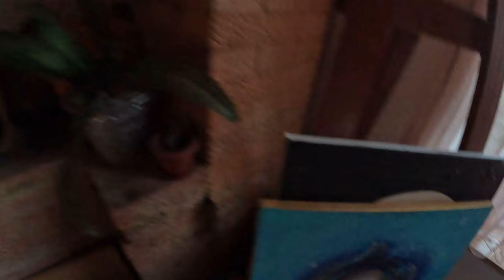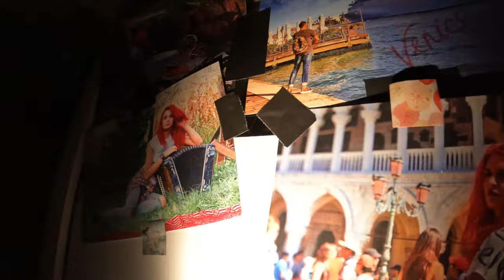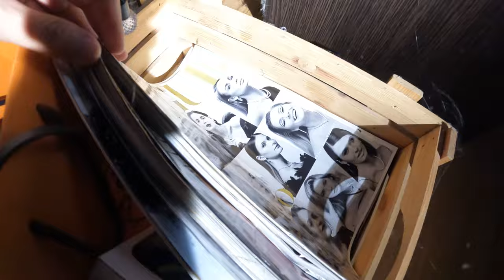🦇Explorăm O CASĂ ABANDONATĂ🕷️ Vlog de GROAZĂ Ciao Patricia / CASA BÂNTUITĂ DE FANTOME ?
AM EXPLORAT O CASĂ BÂNTUITĂ NOAPTEA ! Turul unei case nelocutie. Sunt FANTOME?